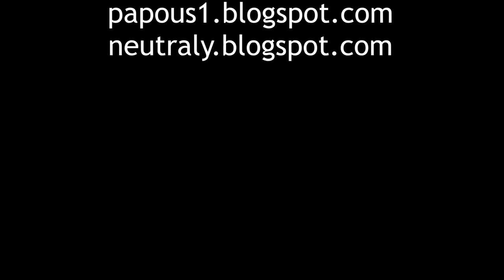JayKay lyžuje na Polevsku v Lužických horách, 3.3.2023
JayKay and skiing in Polevsko, Lusatian Mountains, Czechia.